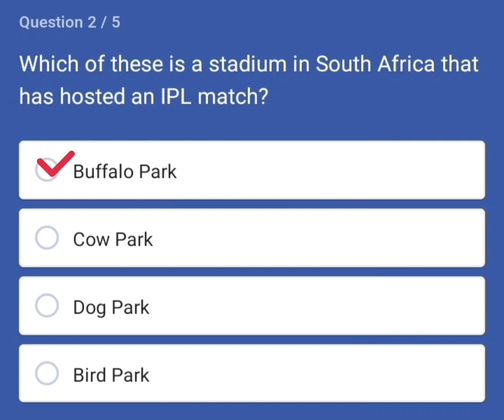Which of these is a stadium in South Africa that has hosted an IPL match?